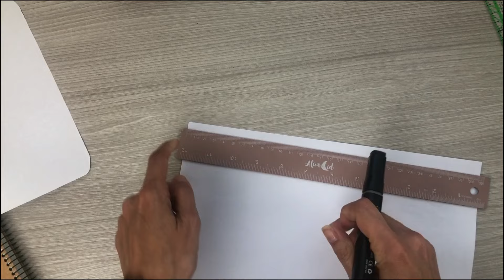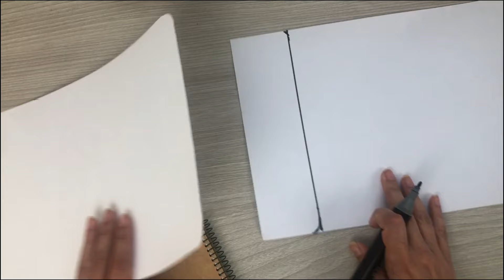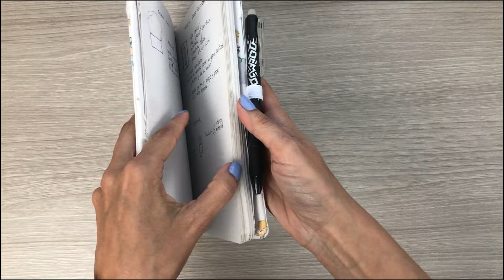Funda para Libros de Tela + Marca Páginas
En el video de hoy vamos a aprender a hacer una funda para libros de tela a medida y un marca páginas a medida. Las telas son de @tejidoshontanilla.

Materiales
Tela para el exterior.
Tela para el interior.
Entretela
Cinta
El marca páginas: 8x19 cm

Y si quieres que YouTube te avise cada vez que subo un video nuevo dale a la campanita. Y si tienes cualquier duda, sugerencia o quieres compartir como te ha quedado déjalo aquí en comentarios. Nos vemos en el próximo video